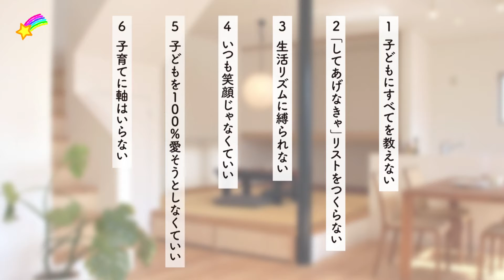【いい親よりも大切なこと】こどものためにしなくていいことこんなにあった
【ホリプロ保育園LINE】ID「horiprohoikuen」で検索！